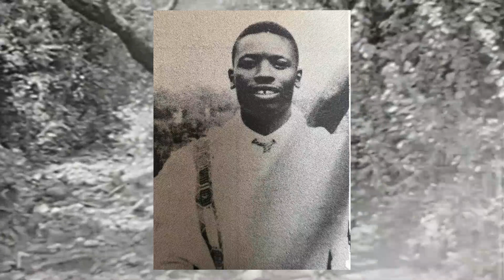GMM TV ጴንጤዎችን ለመግደል አልመጣሁም ሊቀመንበር መንግስቱ ሀይለማሪያም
የቄስ በሊና ሳርካ አጭር  የህይወት ዳሰሳ